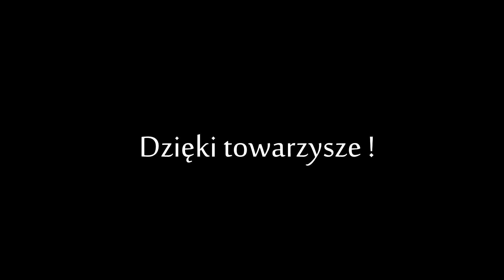Do what you love to do - Piotr Pawłowski